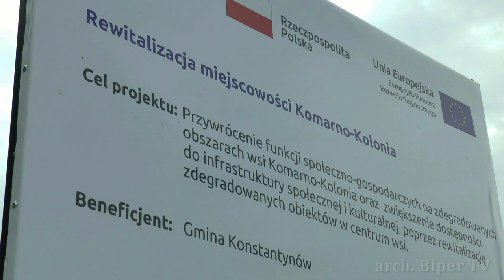Najważniejsze inwestycje 2020 roku w Gminie Konstantynów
Poprosiliśmy Romualda Murawskiego - wójta gminy Konstantynów o podsumowanie 2020 roku.